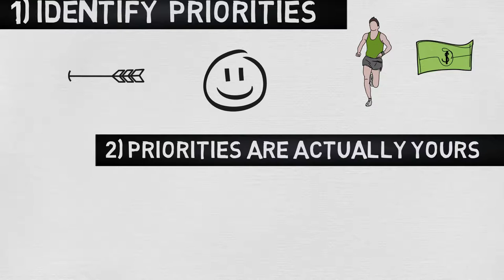How to make DAILY ACTION PLAN ! CYD CASADOS ! Inspiration Hindi ! (Identify/Find Priorities)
How to Identify/find Priorities in Life In Hindi, How to Make Daily Action Plan By Cys Casados. Tips for Life,Students,Success & in Hindi. at Inspiration Hindi

DAILY ACTION PLAN is a book written by CYD CASADOS which mainly focused on how to identify priorities in life,
how to set priorities in life, priorities in life & why priorities are important. This will CHANGE YOUR LIFE. This works as Compound effect.
If you are new and want to achieve success, you need to daily action plan review. you can also find this videos by searching,
how to identify priorities in life in hindi,
how to set priorities in life in hindi,
priorities in life in hindi,
why priorities are important in hindi,
you can also use this as daily plan for studying.

About Channel:Inspiration Hindiis all around  knowledge that help us to succeed in life. Main idea of the channel is to provide awareness in short time and in hindi. So that you connect with ease . Comments & Suggestions are always welcomed.
-Inspiration Hindi

Keep supporting,
Inspiration Hindi